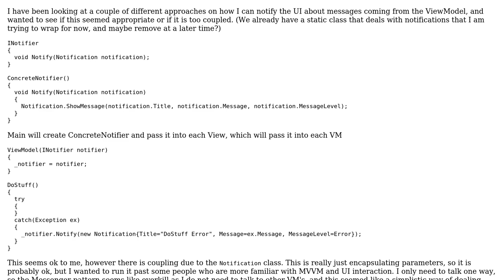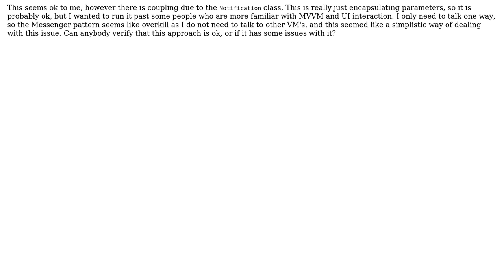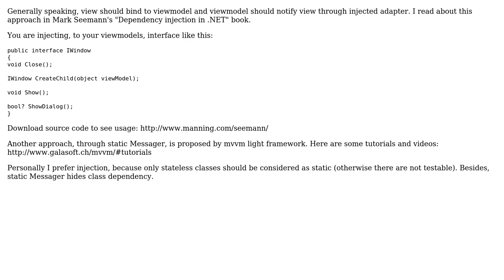MVVM notification messages (2 Solutions!!)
MVVM notification messages

With thanks & praise to God, and with thanks to the many people who have made this project possible! | Content (except music & images) licensed under CC BY-SA | Music | Images & others | With thanks to user Kuba user Justin Pihony user Jan Kratochvil user Adam and the Stack Exchange Network Trademarks are property of their respective owners. You are responsible for your own actions.